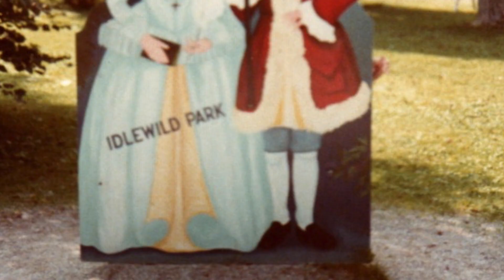1984-08 - 1985-07 (August 1984 - July 1985) PHOTO ALBUM